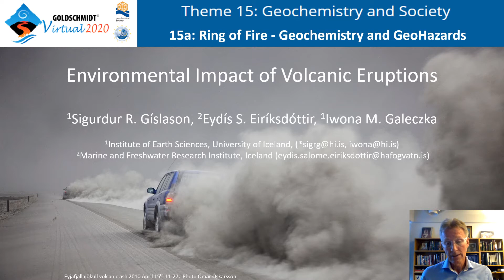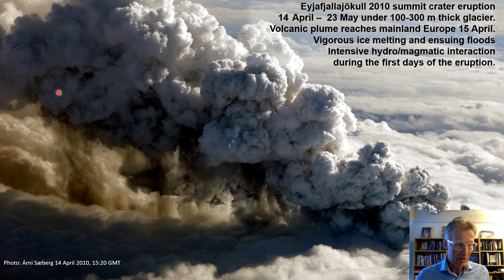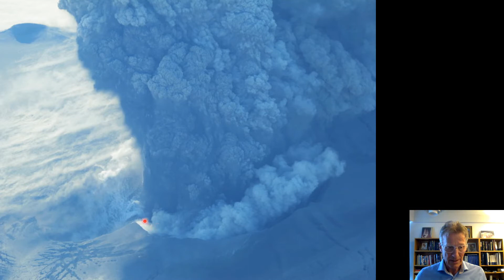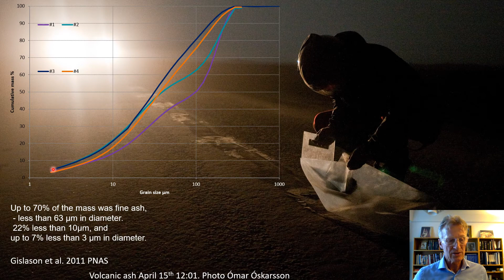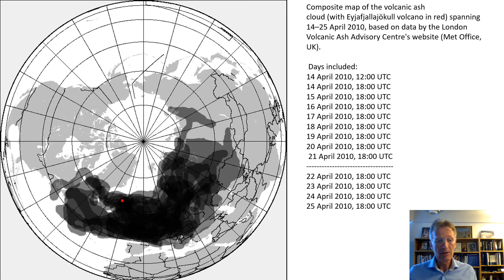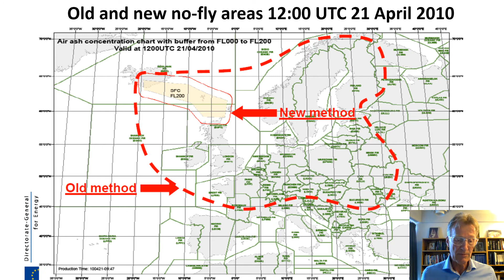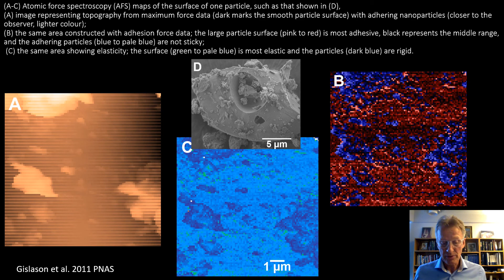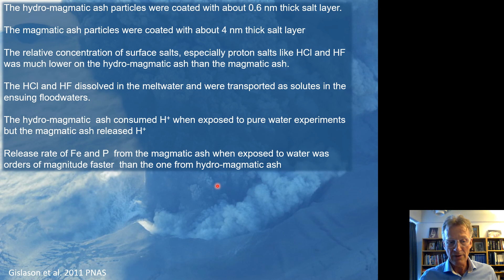Environmental Impact of Volcanic Eruptions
Sigurður Reynir Gíslason, University of Iceland